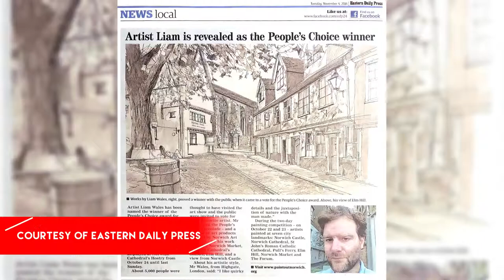Liam Wales, Paint Out Norwich 2015, Paper Plane Productions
Artist Liam Wales who paints in pen and ink mainly, twice winner of the public vote Exhibition Choice Award at Paint Out Norwich 2015, video by Paper Plane Productions